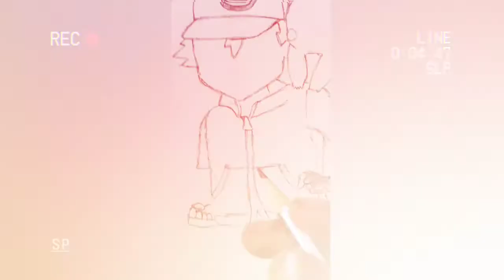Ash and Pikachu drawing with pencil